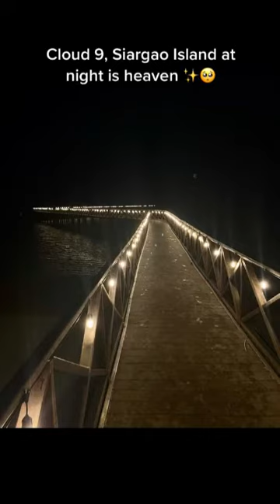Cloud 9, Siargao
a top tourist destination in the Philippines is nothing short of meteoric. Once a sleepy island in Surigao del Norte, it has become one of the favorite destinations and playgrounds for travelers, and it is primarily because of one activity: surfing.